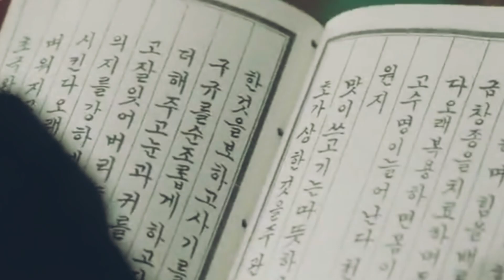Korean drama explained in Hindi | Moon lovers : Scarlet heart ryeo Epi 18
Drama : Moon lovers
Episode 18

Synopsis: Go ha jin a modern world girl drowns and lands up in the bathing house of princes of the Goryeo Dynasty which will change her life forever.